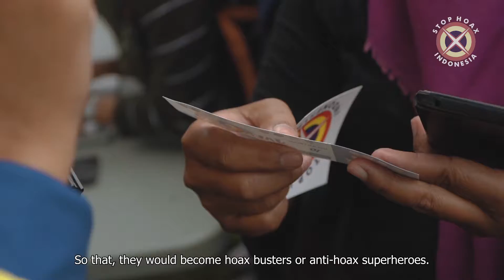Java Balloon Attraction Wonosobo 2019 - Kick Off Program STOP Hoax Indonesia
Video ini mengawali kiprah dari STOP Hoax Indonesia yang akan memproduksi film Web Series. video yang akan menyasar seluruh elemen yang ada di Indonesia dan akan menjadi video edukasi anti hoaks yang bisa digunakan oleh semua pihak untuk ikut serta berkampanye tentang anti hoaks.

"Bersama bersinergi bahu membahu untuk melawan penyebaran hoaks di Indonesia, kita mulai dari Wonosobo untuk Indonesia. Salam Anti Hoaks" Septiaji Eko Nugroho (Ketua Presidium Mafindo)